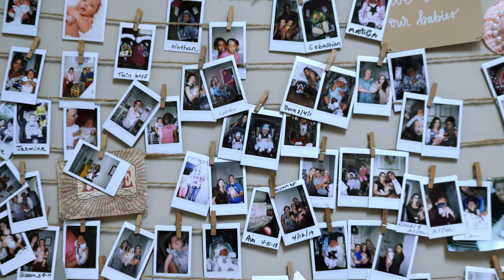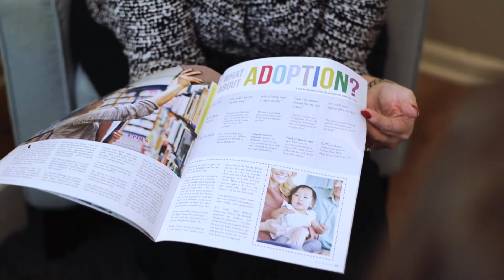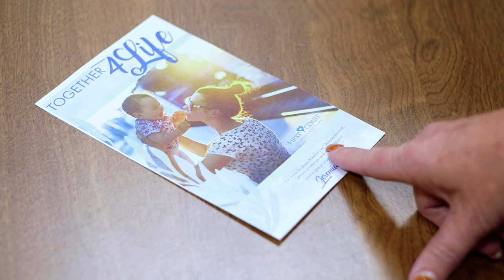Jacksonville Together 4 Life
Judy Webber, CEO of First Coast Women’s Services, and Heath Lambert, Pastor of First Baptist Jacksonville, are asking for you to stand with churches across the city for life.

Every year, there are over 70,000 abortions in the state of Florida. First Coast Women’s services seek to help women facing an unplanned pregnancy in Northeast Florida by providing truthful information, emotional support, and practical assistance. In 2018, 924 women chose life after seeking help from First Coast Women’s Services. Let us stand together and give generously, asking the Lord for help to end abortion in the city of Jacksonville.